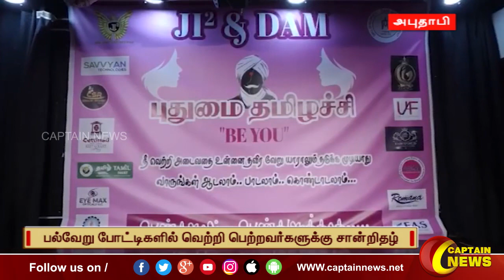மகளிர் தின விழா கோலாகலம் பல்வேறு போட்டிகளில் வெற்றி பெற்றவர்களுக்கு சான்றிதழ்